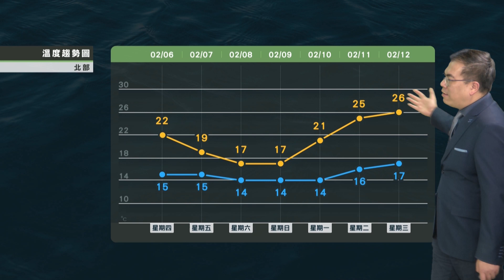2020/02/06 周五鋒面通過 北部水氣略多 北東陰沉迎風面偶雨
周五鋒面通過 北部水氣略多
北東陰沉迎風面偶雨
周六日轉東北風天氣
下周一二回溫轉晴